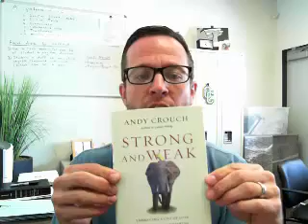Handbook Items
To replace this time during Teacher Orientation